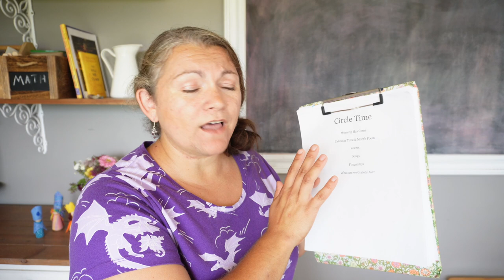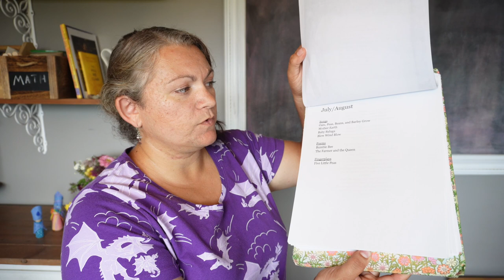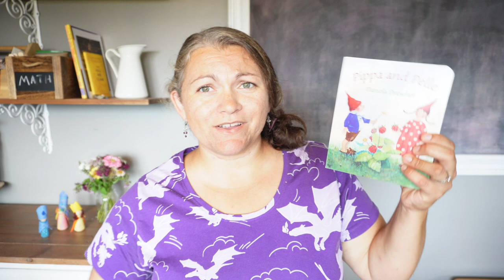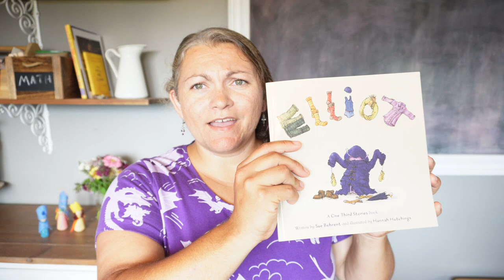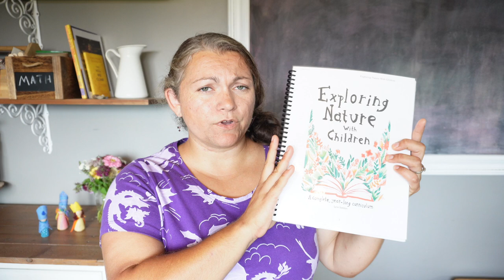Homeschool Preschool Subjects & Themes | 2023-24 Curriculum Series Video 10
On to the preschool portion of my curriculum series!  In this video, I am sharing the subjects that I will be doing with both my 4-year-old and my 2-year-old.  I will be working with each a bit separately, and there will be separate videos for each of them.

Art
- Explore different mediums

Nature Journal
- Canson Mixed Media notebooks

Hi!  I'm Julia.  I am a homeschooling Mom to my four fun little people.  Our homeschool has elements of Montessori and Charlotte Mason, with a little Waldorf thrown in.  We live in Vermont where we have a large kitchen garden and home orchard and are trying to live more seasonally and sustainably.  My main goal is to raise good humans.  Come join us on our journey!